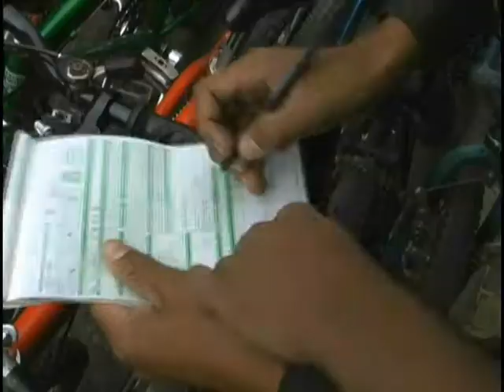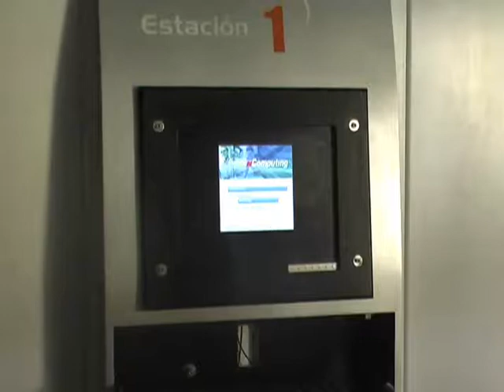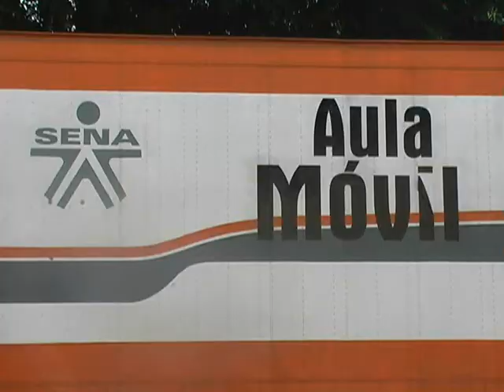Elciudadanoenlared Sevilla (Valle del Cauca) Colombia febrero 27de 2009.wmv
VIVA NOTICIAS es emitida desde los estudios de la emisora JUVENTUD STEREO en alianza con el periódico virtual EL CIUDADANO, (en Sevilla Valle del Cauca Colombia)febrero de 2009

El Ciudadano
Informar a los Sevillanos en el mundo: El Ciudadano